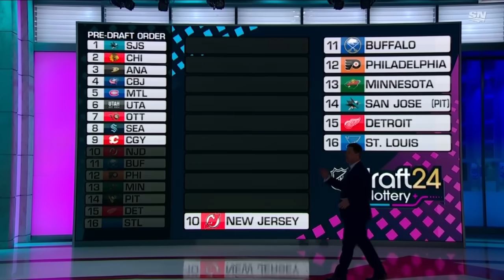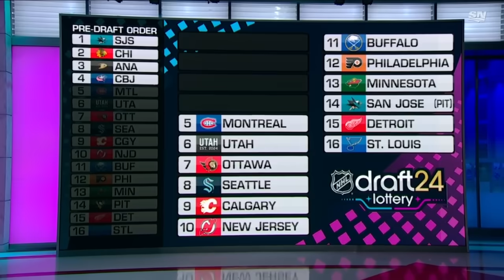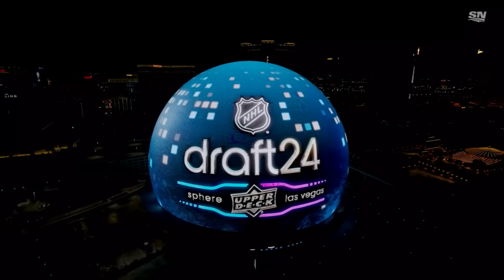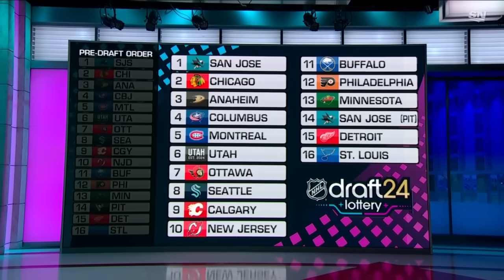Sharks Earn Their First No. 1 Pick In Franchise History | Full 2024 NHL Draft Lottery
Watch as the San Jose Sharks earned their first No. 1 pick in franchise history, surviving a jump up from 15 other teams participating in the 2024 NHL Draft Lottery, and giving them the right to select Macklin Celebrini first overall.

- More news & highlights on Sportsnet.ca